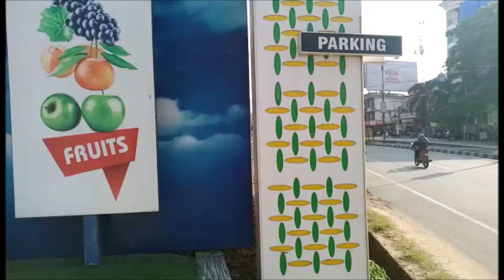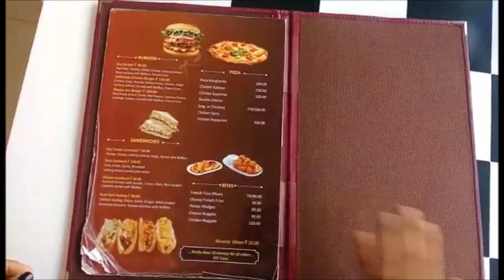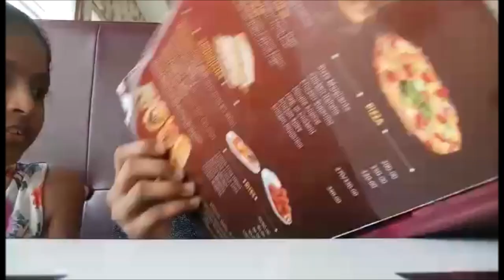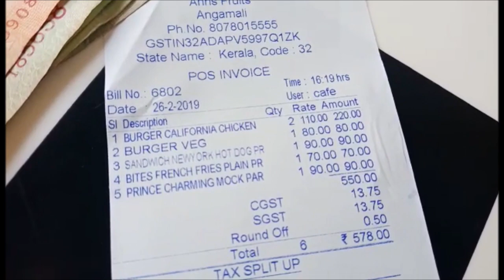Burger and Juice from Ann's Fruits & Cafe, Angamaly | Review by Angelin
Ann's Fruits is at Angamaly, railway station junction.